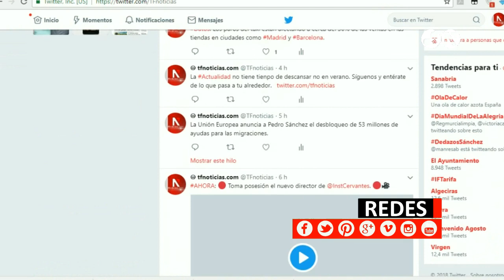Los mercados castigan a Twitter por perder usuarios